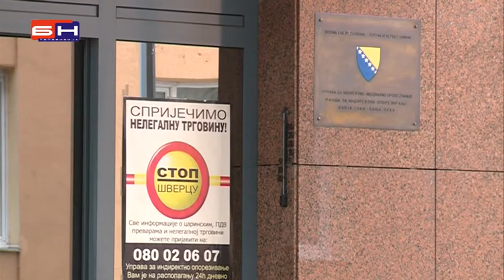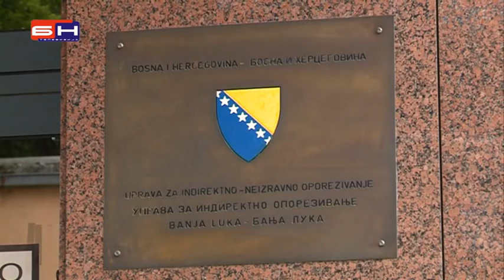Uio zgrada (1)